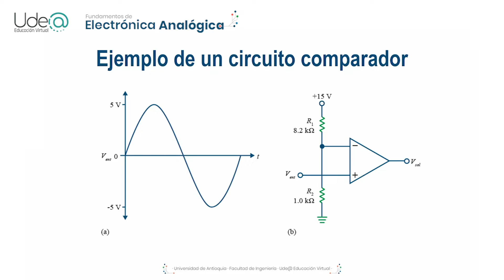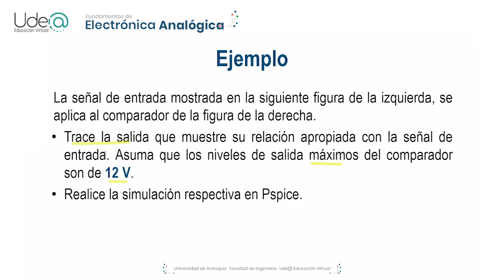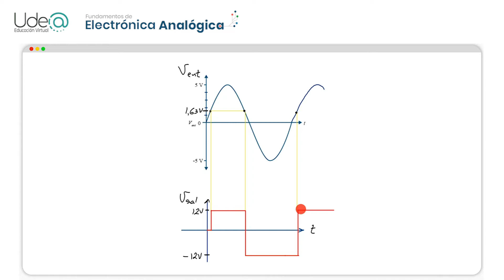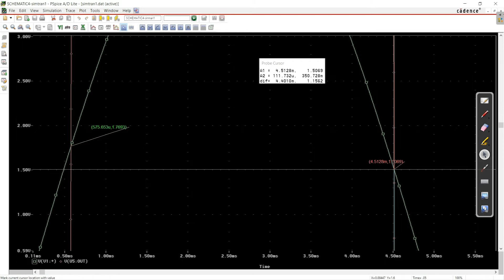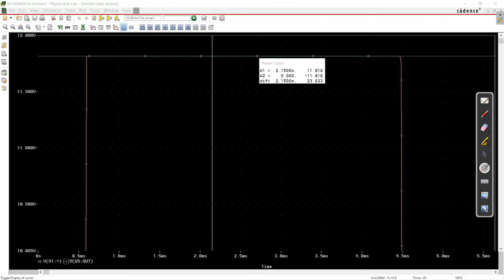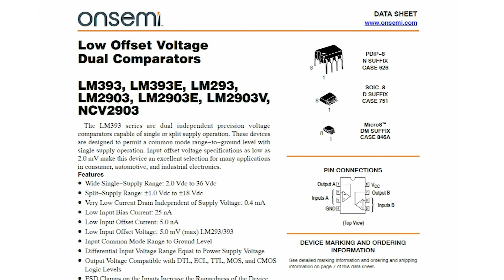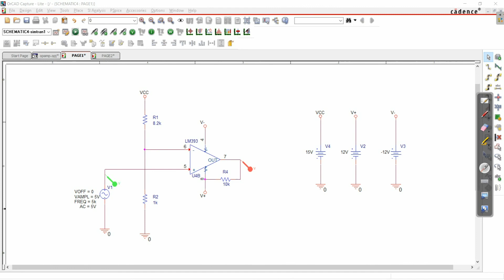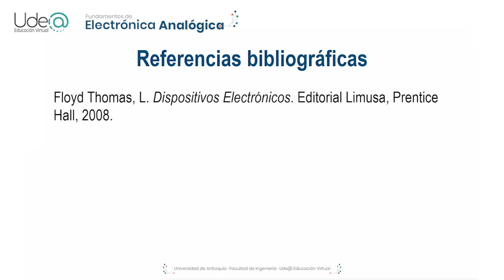Análisis de un amplificador comparador basado en el OP AMP - Simulación en SPICE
En este videotutorial se realiza el análisis teórico de un circuito comparador basado en el Amplificador Operacional, de modo que mediante su posterior simulación en Orcad-Spice, se verifica el funcionamiento del comparador para el dispositivo OpAmp LM741. Sin embargo, dada la respuesta lenta de este dispositivo, se propone como alternativa la implementación del circuito comparador usando el OpAmp LM393.